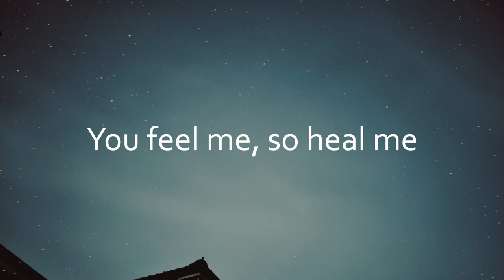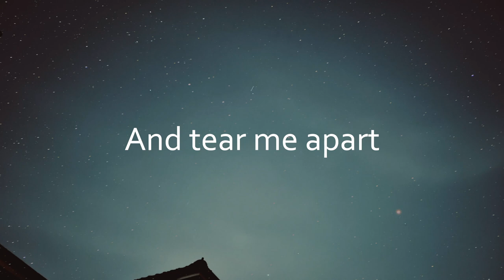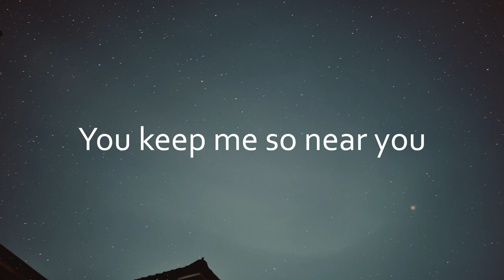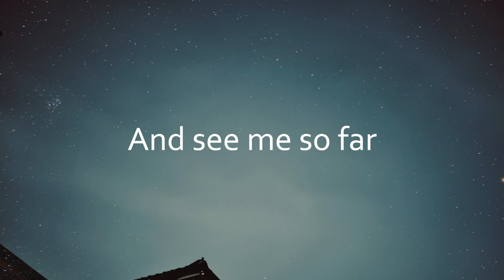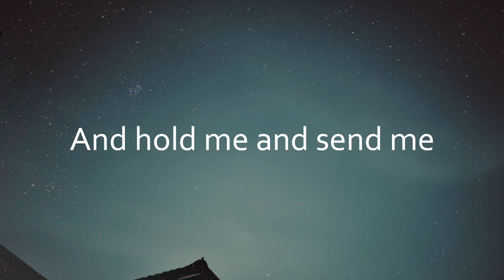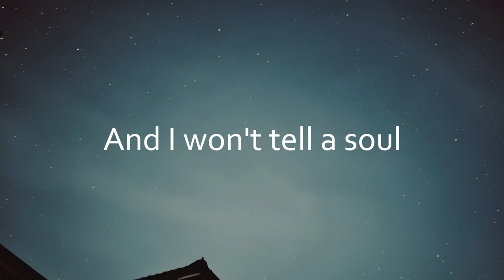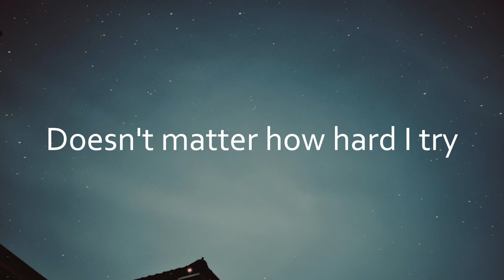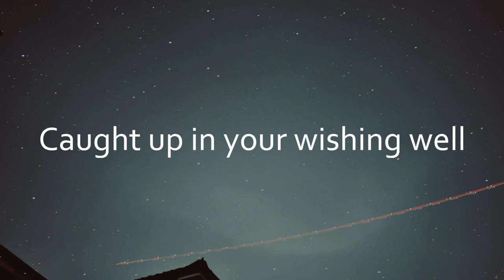Jay Durias - Goodnight Girl - Jay Durias - (Official Lyric Video)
Official Lyric Video - GOODNIGHT GIRL